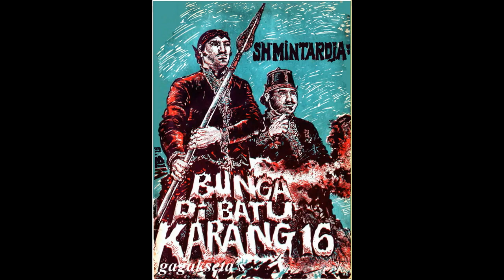Seri Cerita Silat Bunga di Batu Karang Jilid 16